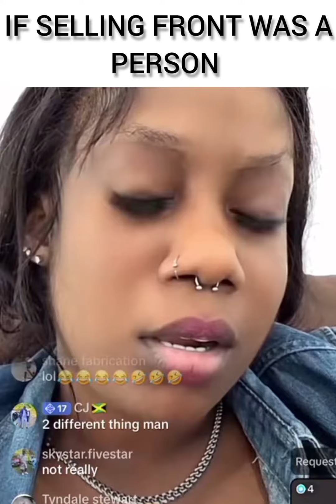Jamaican Blue Movie Star Sashana Gapeteaser Selling The BuFF